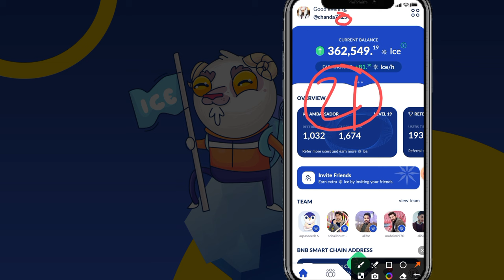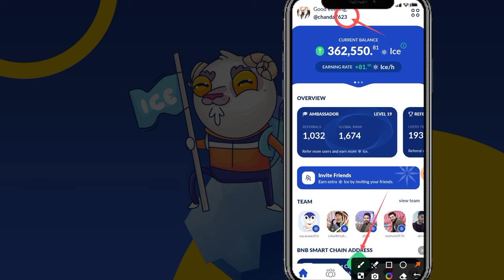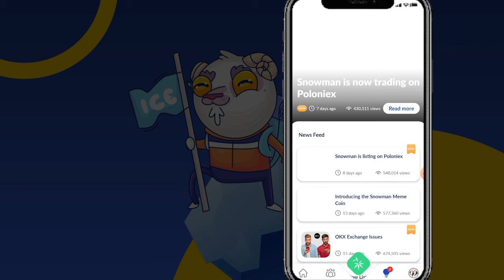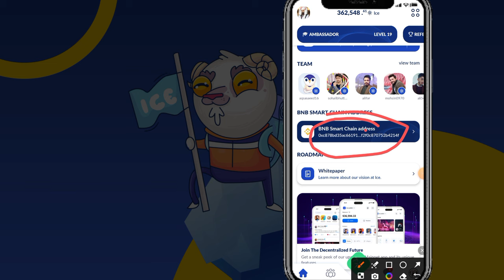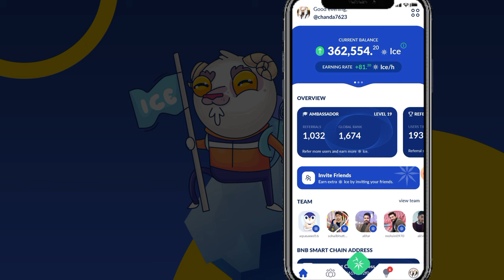Ice Network KYC Green Tick Remove Reason || Ice Network KYC Step 3 Updates | ice Network KYC update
ice Network Account Green Tick Remove ku
kia Company ne

Suggestions 🔥

Pi Network
pi network
pi network
pi coin
bondex origin price
bondex origin
bondex
core price
1 core dao price is 1 ethereum
Techni Chanda
alpha network
 alpha coin
alfa network